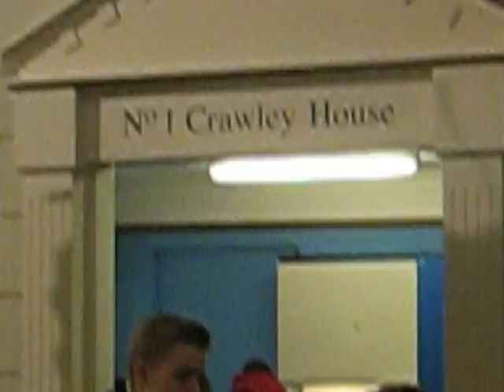MVI 2192 Natural History Museum